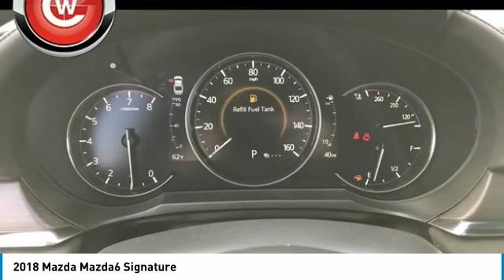2018 Mazda Mazda6 2018 Mazda Mazda6 Signature FOR SALE in Peoria, CA BJ1734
8424 W. Bell Road